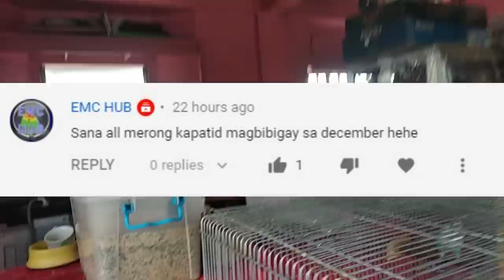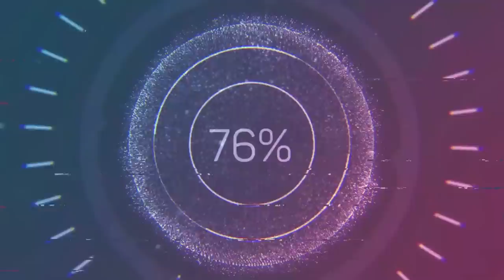TIPS BAGO MAG ALAGA NG HAND FEED•TAMANG EDAD NG PAG HAND FEED•SIMPLENG TRICKS PARA SA HAND FEED